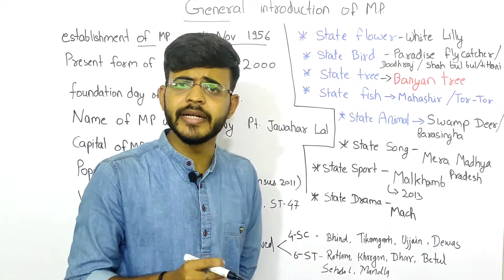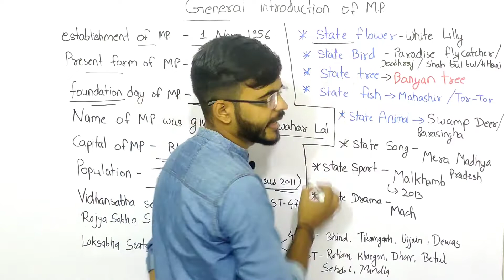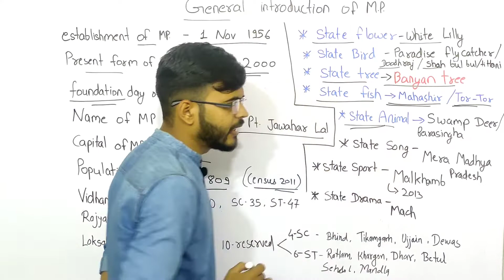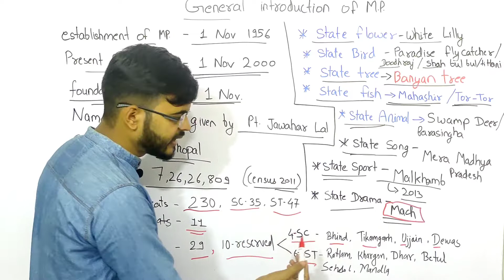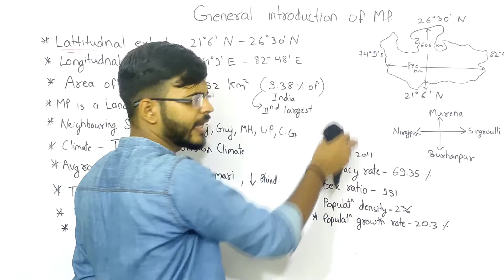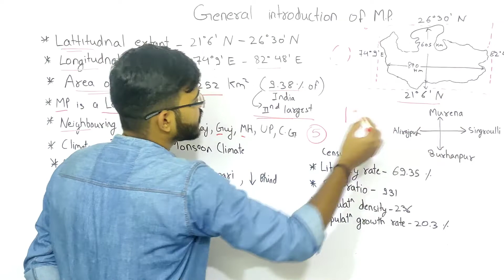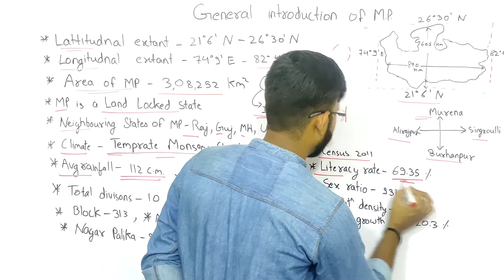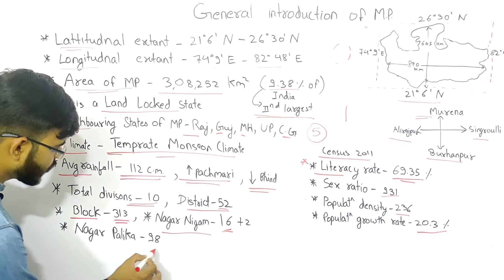L-1 | MP GK |MPPSC PRE|MPSI | VYAPAM| PATWARI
SiyaRam classes indore for mppsc introducing a spectacular series for mppsc aspirants in which we are covering mppsc mains syllabus with handwritten pdf notes .
In this series our first subject from mppsc syllabus.  In this mppsc series we will provide mppsc students , our hand written mppsc english medium notes  ,information about mppsc english medium books with mppsc English medium classes .
In this particular series we will deal with the MPPSC paper 3 mains physics  and provide you mppsc physics notes in english .
We will teach you effectively how MPPSC mains answer writing in english should be .

Prepare MPPSC paper  2021-22 in english medium.